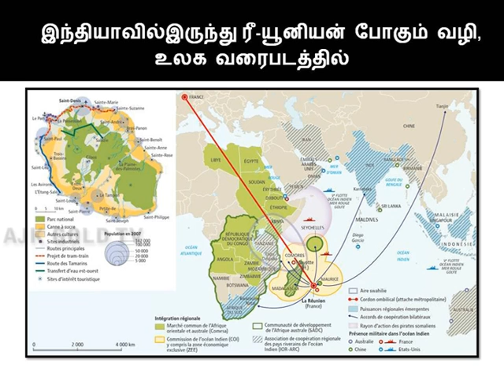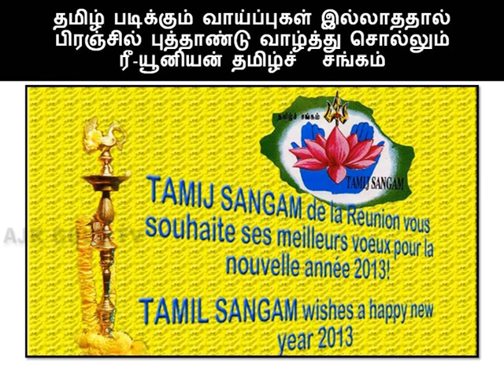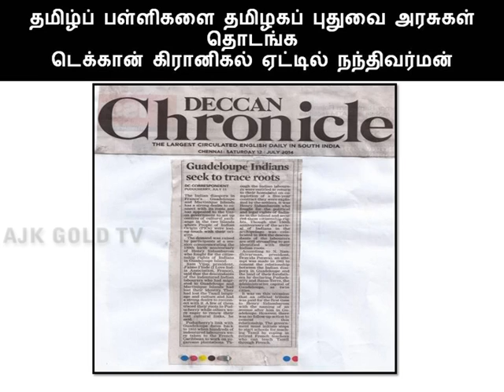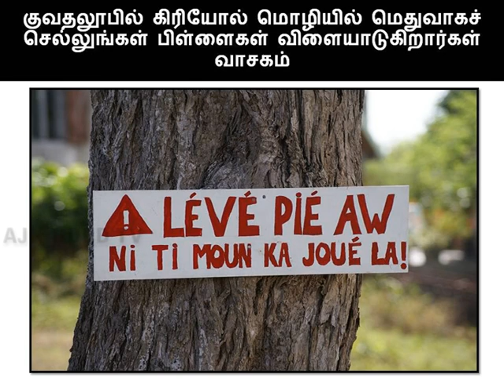இந்துமாக்கடலில் தமிழர்களின் ரீ-யூனியன்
T இந்துமாக்கடலில் தமிழர்களின் ரீ-யூனியன் பிரஞ்சு அரசின் கீழ் ஒரு துறையாக உள்ளது, அங்கு தமிழ்ப் பள்ளிகளை பிரஞ்சு, இந்திய, தமிழக , புதுவை அரசுகள், தமிழும் பிரஞ்சும் தெரிந்த புதுவை வாழ் ஓய்வு பெற்ற தமிழாசிரியர்களை கொண்டு நடத்த கோரும் நந்திவர்மனின் தொலைகாட்சி உரை. l